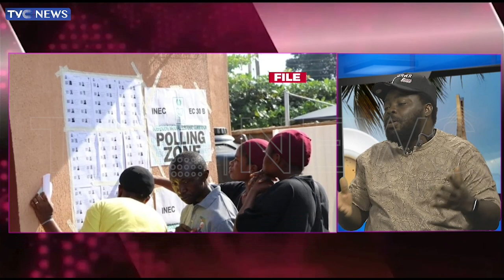INEC Set For Off-Cycle Elections In Imo, Kogi, Bayelsa States